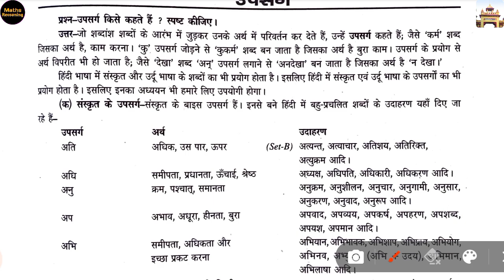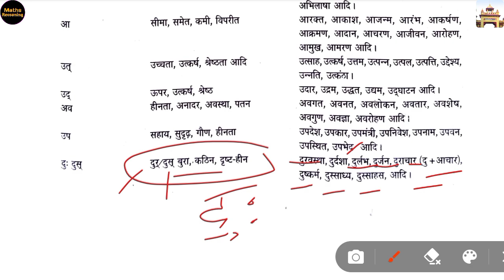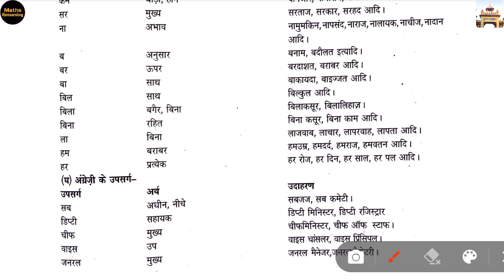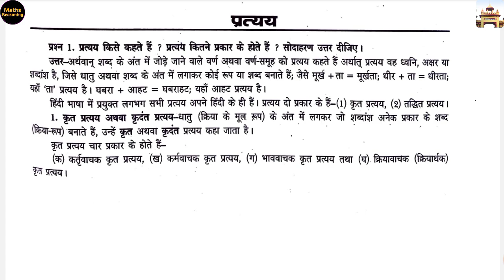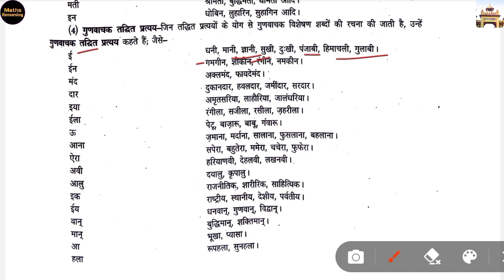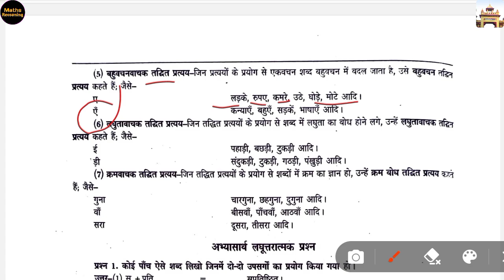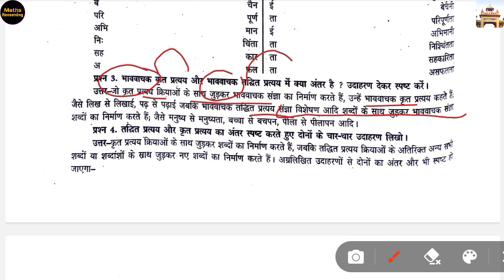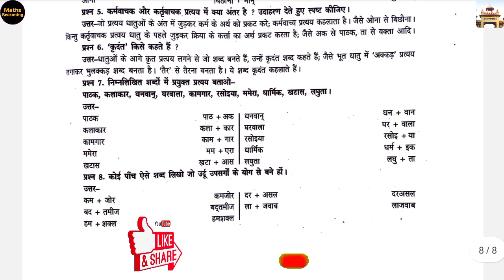उपसर्ग और प्रत्यय ट्रिक हिंदी व्याकरण में | CHS Entrance Exam Class 9 Hindi Grammar | Upsarg Pratyay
🟢About the video :- doston is video me maine hindi ek important topic upsarg and pratyay (उपसर्ग और प्रत्यय) ko bahut hi ache se samjhane ka pryas kiya hai. Video ko shuru se ant tak bilkul dhyaan se jarur dekhiyega taaki aapka koi bhi point miss na ho or aapko ache se samajh me aa jaye. Agar aapka koi doubt ho to aap Comment karke puch sakte hain. 🙏🙏Thankyou so much.

• उपसर्ग किसे कहते हैं? उदाहरण सहित स्पष्ट करें।
• संस्कृत के उपसर्ग, अव्यय उपसर्ग, हिंदी के उपसर्ग, उर्दू (अरबी फारसी) के उपसर्ग, अंग्रेजी के उपसर्ग
• प्रत्यय किसे कहते हैं? प्रत्यय कितने प्रकार के होते हैं? सोदाहरण उत्तर दीजिए।
• कृत प्रत्यय अथवा कृदंत प्रत्यय - (कर्त्रीवाचक, कर्मवाचक, भाववाचक, क्रियावाचक (क्रियार्थक) कृत प्रत्यय
• तध्दित प्रत्यय की परिभाषा देते हुए उसके भेदों का उदाहरण सहित उल्लेख कीजिए।
• भाववाचक, कर्त्रीवाचक, स्त्रीलिंगवाचक, बहुवचनवाचक, गुणवाचक, लघुतावाचक, क्रमवाचका तध्दित प्रत्यय ...